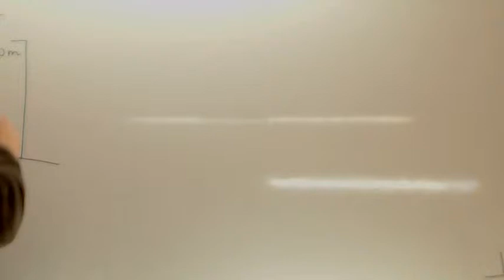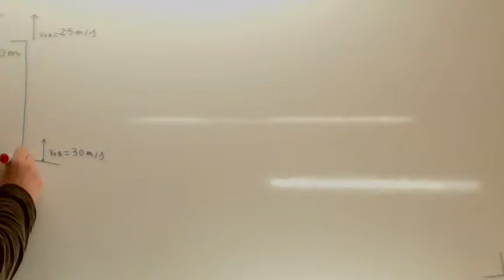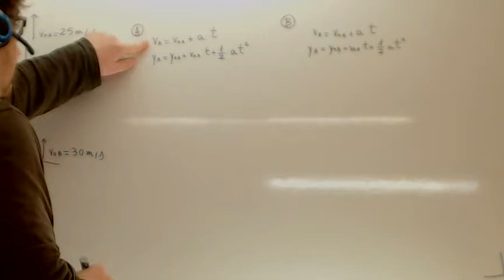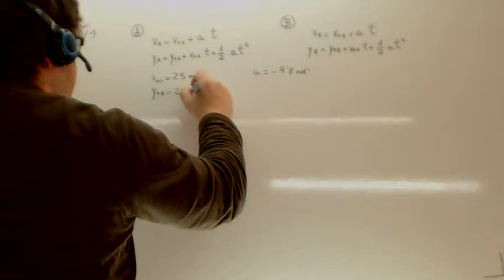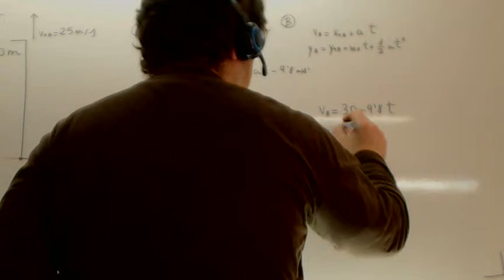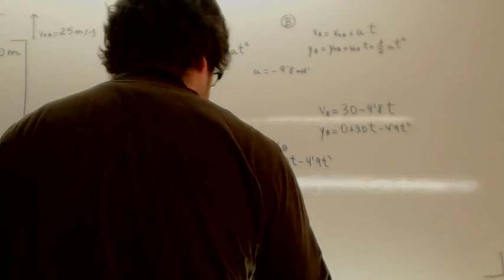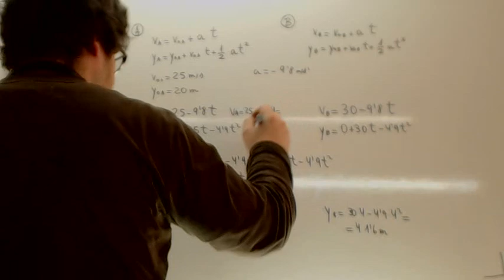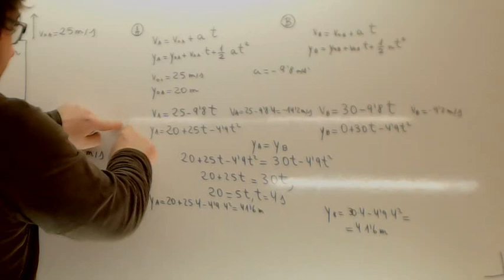Lanzamiento vertical Usero